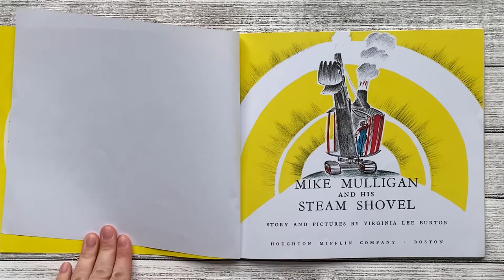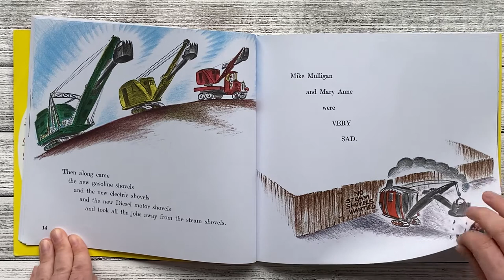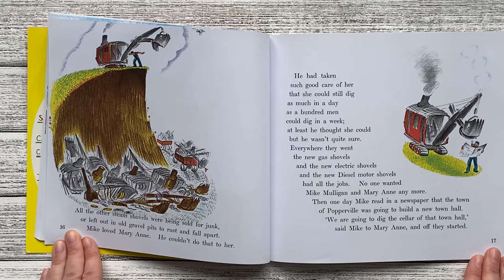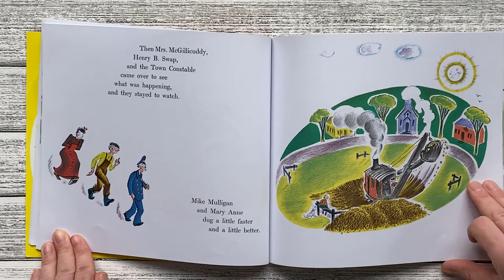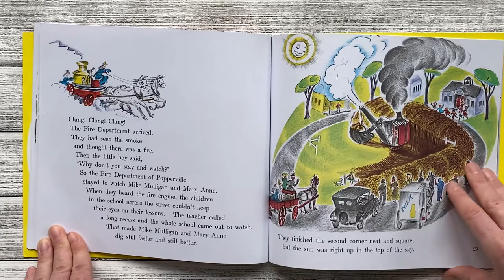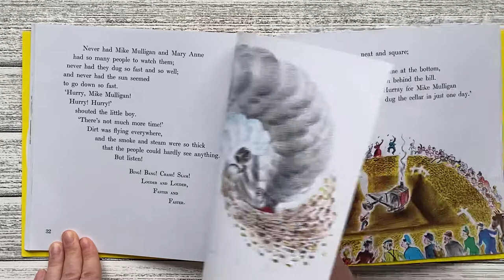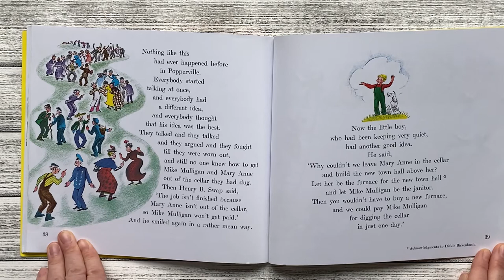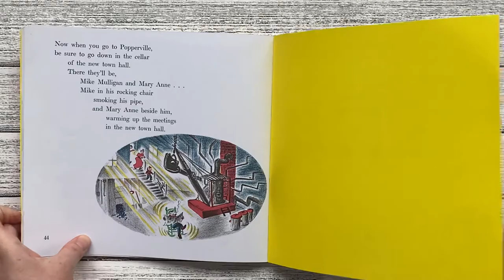Mike Mulligan and His Steam Shovel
By Virginia Lee Burton